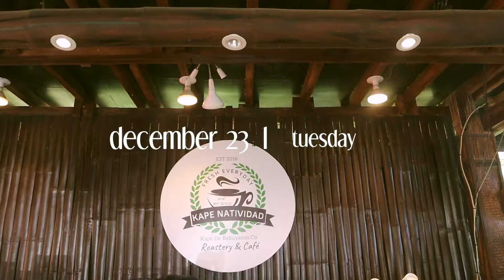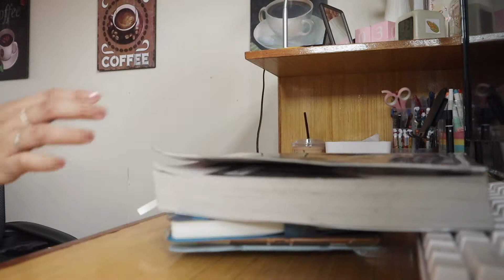☕️ a week in my life | overlooking cafe, a little bit of studying, december days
Hellooo~ Today, I'm gonna show you some parts of my december. We went to an overlooking cafe at Kape Natividad, and catched up with my highschool bestie~ This is a semi-short vlog since I have an upcoming vlog lined up after this week!

📌𝒊𝒏𝒇𝒐:
𝒂𝒈𝒆: 21 (2001 🧸)
𝒘𝒉𝒂𝒕 𝒚𝒆𝒂𝒓? 3rd yr as of this upload
𝒄𝒐𝒖𝒓𝒔𝒆?? BS Econ

📌𝒑𝒓𝒐𝒅𝒖𝒄𝒕𝒊𝒐𝒏:
📷 𝒄𝒂𝒎𝒆𝒓𝒂:  Canon M50
📽 𝒆𝒅𝒊𝒕𝒊𝒏𝒈 𝒂𝒑𝒑: Final Cut Pro
🌁 𝒕𝒉𝒖𝒎𝒃𝒏𝒂𝒊𝒍: canva and picsart